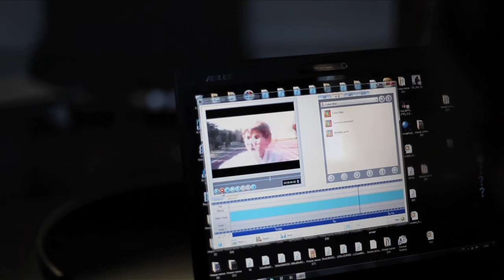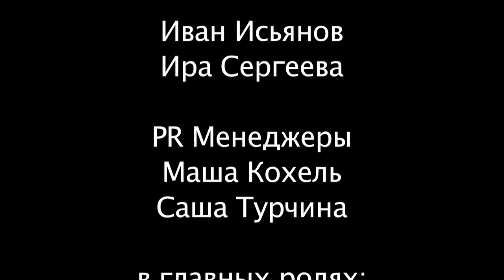Республика KIDS , ТУНИС , часть 2